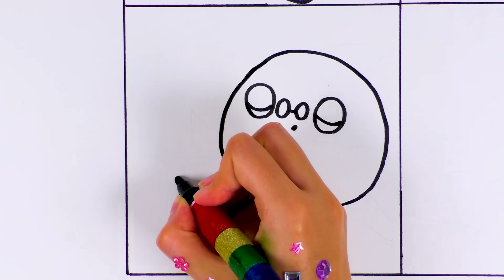Learn How to draw Baby Shark Family and Pinkfong- Glitter Painting and art for kids